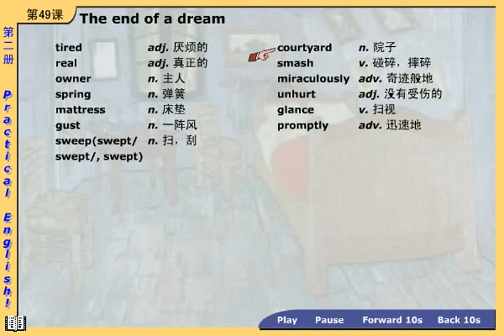NCE02 56 02 新概念英语第二册 第1节第4讲 - Lesson 1 Excuse me! - 新东方徐燕老师主讲